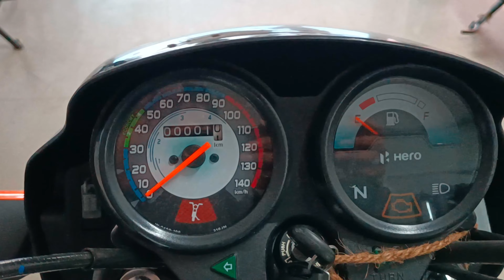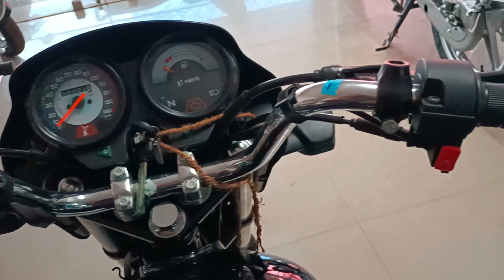2023 All New Hero Splendor Plus BS6 E20 Telugu Review.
2023 All New Hero Splendor Plus BS6 E20 Telugu Review.

SriSaiBalajiHeroShowroom,
NelloreRoad,
Badvel -516227,
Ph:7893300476